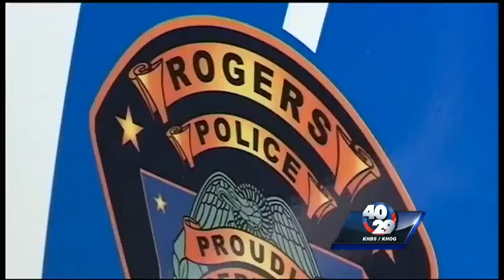Live on 40/29 News at 5: We Remember Rogers Police Chief James Allen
You can watch a portion of our live broadcast from our coverage Thursday afternoon. The Rogers Police Chief died after a long battle with cancer.
The 40/29 News Team was live at the funeral home in Bentonville.